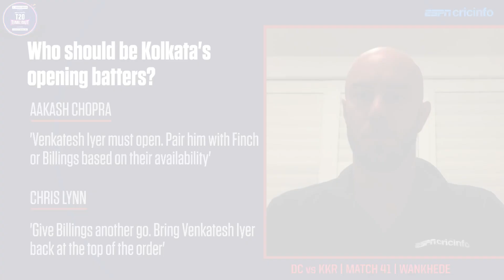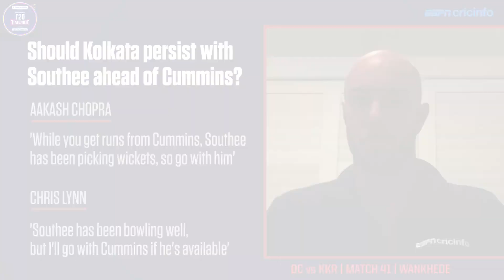Southee or Cummins for KKR? And does Nortje come back into Capitals' XI?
Aakash Chopra and Chris Lynn field the big questions